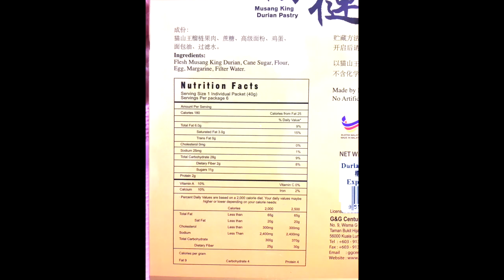먹방 Mukbang with little mindfulness_ 두리안 Durian Pastry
🥳FINALLY it's DURIAN SEASONS!! 🥳 🎉

Anyone love durian like me? 🙋🏻‍♀️
Let's try durian flavour pruducts!

Today I'm going to eat Durian Pastry aka Durian Hiang Pia or Pang Pia with little mindfulness.

This is my first time trying Durian pastry. The durian taste wasn't that strong. The caramel inside is nice and not too sweet, but for me I prefer loaded caramel, so to be honest this wasn't my favourite durian processed product.

I bought it in Isetan KLCC and it was having buy 1 free 1 promotions. It was a good deal! Since most of the durian processed food are targeted to tourist, I just thought that I should support local brand during the pandemic period so I bought it to try.

The "review" is base my own personal preference. Kindly buy and try the product yourself, maybe it's 10/10 or maybe it's 0/10 for you.

Let's try eating mindfully together. You're welcome to bring your own food in front the screen, but focus on what you eat is more recommended.You're recommended to watch first, then try eating mindfully later.New videos on every Thursday! See you.

Video edited by Swing Yew
using Final Cut Pro X

Animated graphic using Keynote